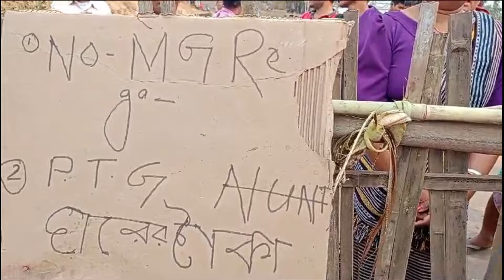Murkho da Nuk, Chwng khe Bangladeshi da na Pakistan, PTG, MGNREGA NI Rang Rwya.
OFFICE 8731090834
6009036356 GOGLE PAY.